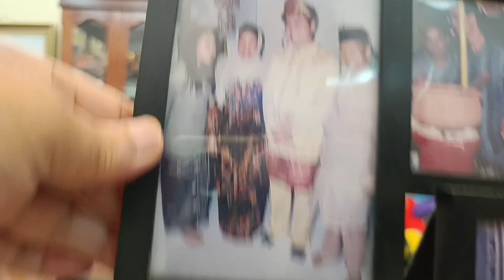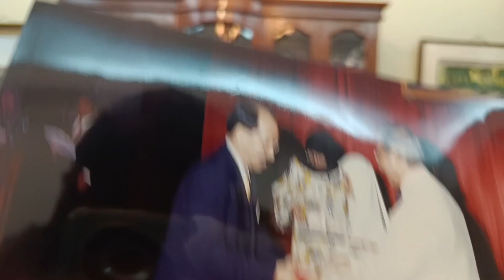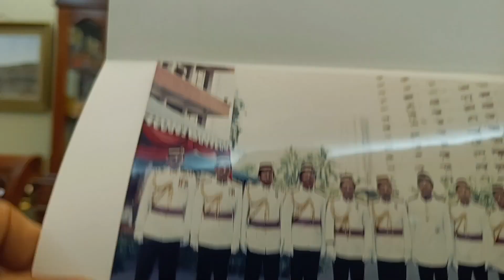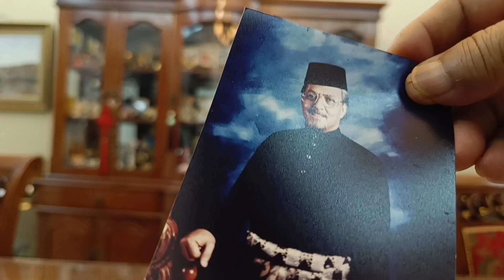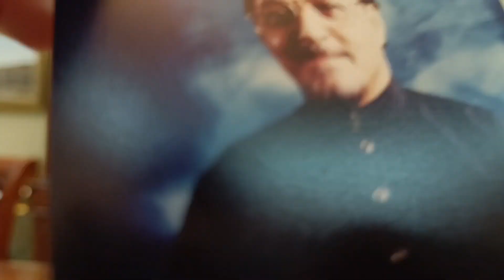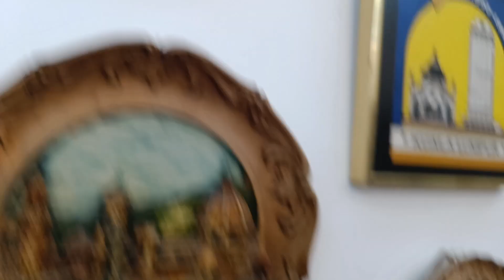APA tip ABE mengekalkan berat badan n mengekalkan kesihatan